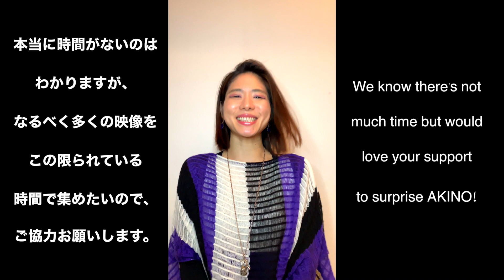AKINO's Debut 15th Anniversary Surprise Party!!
AKINOソロデビュー15周年記念に愛を届けサプライズしましょう!

どうやって?

「創聖のアクエリオン」のサビを歌った動画とメッセージ投稿お願いします!
投稿する時は下記の文書をコピペーしてね.

Let's surprise AKINO for her debut 15th Anniversary by singing the chorus of「Sousei No Aquarion」and posting it with your message.
Please put the hashtag and tag this account!